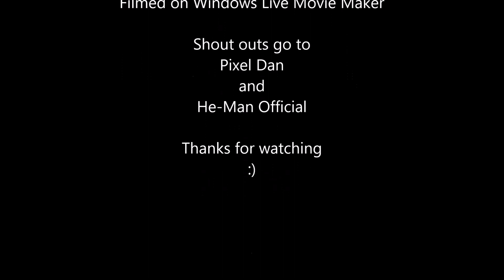MOTU He-Man/Adam He`s A Tramp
I Don`t Own Anything. I Don`t own He-Man or any of the pictures used in this video. MOTU and the pictures used in this video belong to Mattel. NO copyright is intended. this video was made for fun and not Profit.